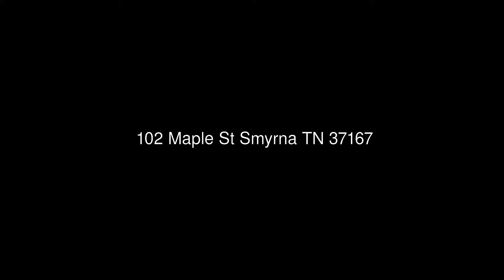102 Maple St Smyrna TN 37167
RealtyTrust Residential, LLC
1600 Westgate Circle, Suite 100